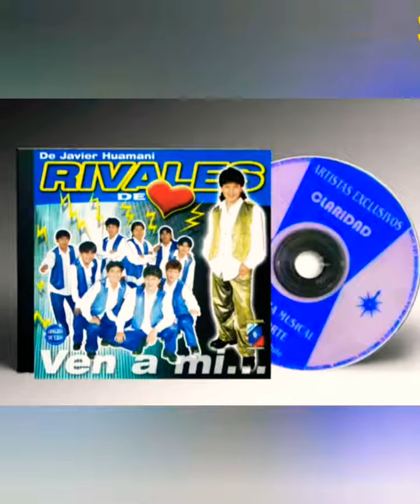Rivales de ❤ - Ven A Mi (2002) vol.1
01 - Borrachito y perdido

02 - Ven a mi

03 - Tu traicion

04 - Busco un amor

05 - Niña mia

06 - Mix 1

07 - Nunca te olvidare

08 - Dime la verdad

09 - Maldito licor

10 - Penumbras

11 - Mix 2

12 - Mix 3